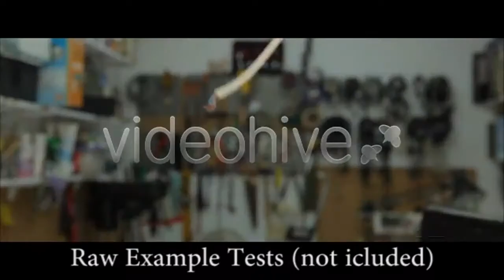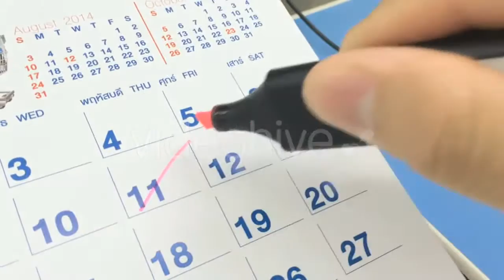Man In a black Suit Gives a Gift to the Viewer - (holidays) Stock Footage | Mega Pack +40 items